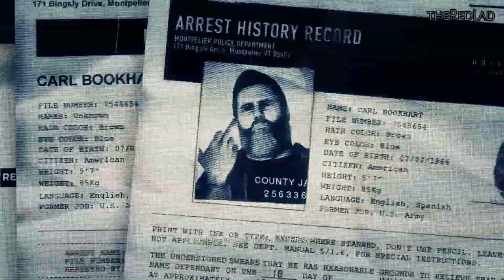Ghost Recon-Wildlands : The Deserter [Mission 81] {Walkthrough/Gameplay}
Mission 81 :  The Deserter
[No Commentary]